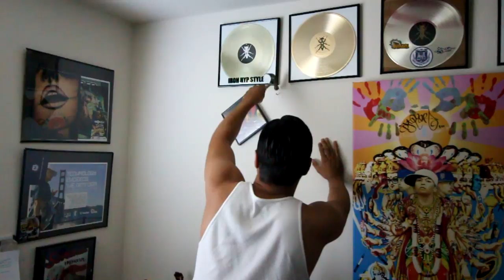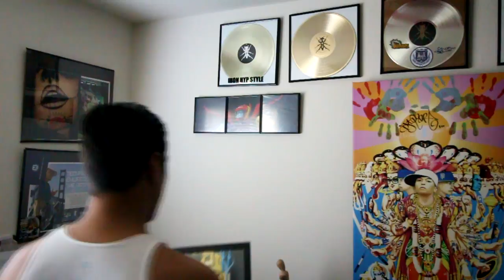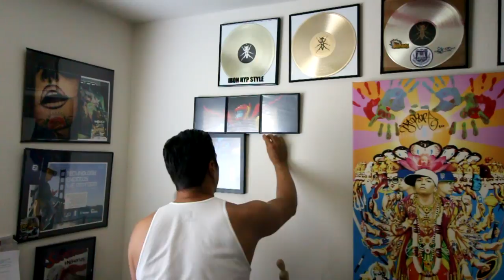DjHypnotize Bbot QFO Cuts - Skratch vlog ep 99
Watch Dj Hypnotize mount his BBOT Art by Dj Qbert and scratch and shred on the extremely rare QFO hybrid turntable!!